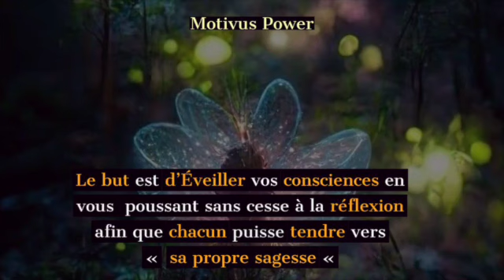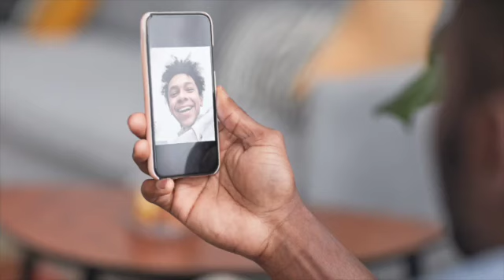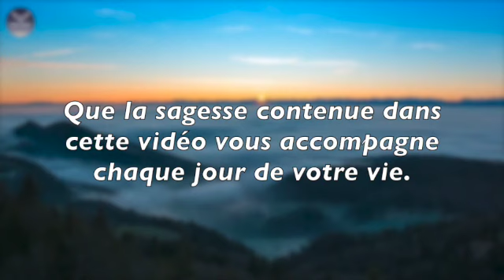Vous êtes dans ce monde mais vous n'êtes pas de ce monde.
Afin d'agrandir la communauté, n'hésitez pas à liker, commenter, et surtout à partager la vidéo autour de vous et cerise sur le gâteau, rejoignez nous sur d'autres réseaux dont les liens s'affichent en dessous :

N'hésitez pas à me contacter sur mon mail